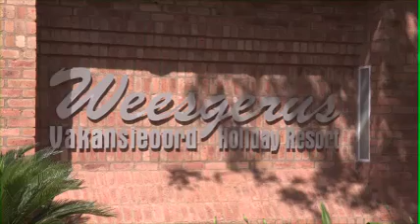Weesgerus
Weesgerus Holiday Resort in Modimolle offers Caravan, Camping, Guesthouse, Chalet and Complex Self-catering Accommodation